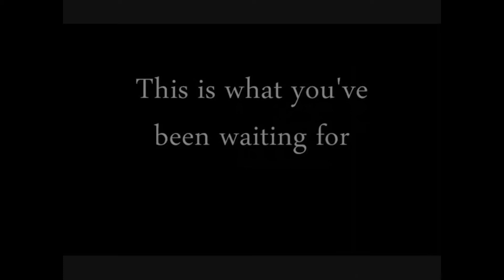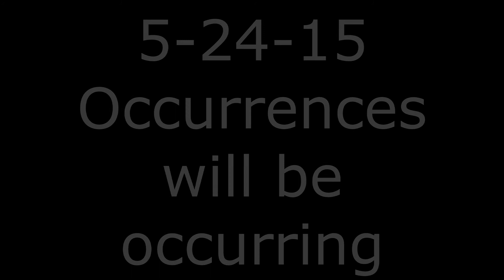The Eugene Files- A Micheal Boore Film Teaser